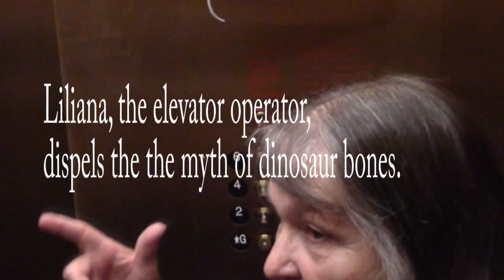Campanile Visit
Campanile video - class project Group 2